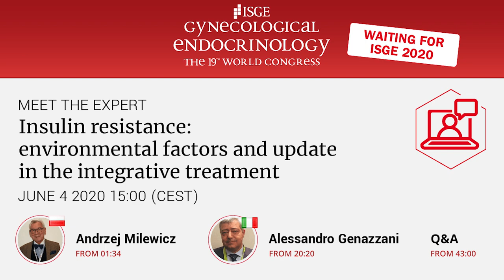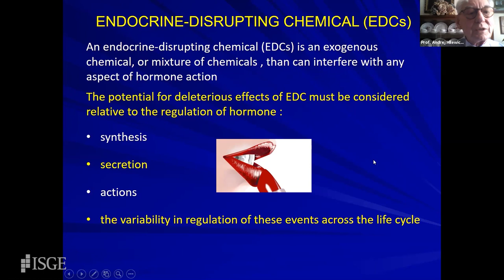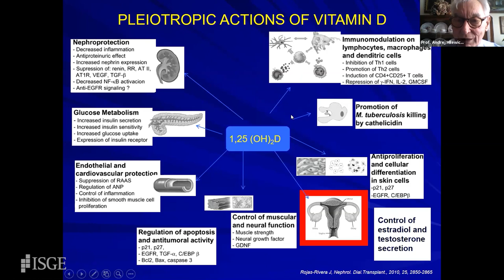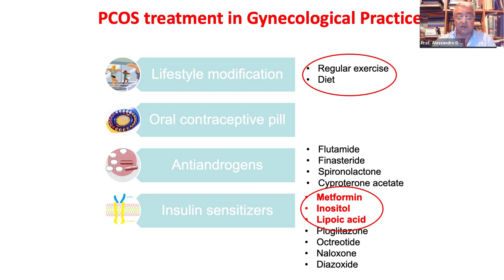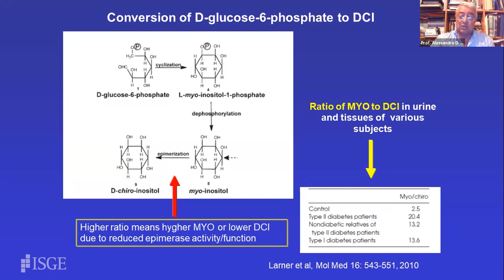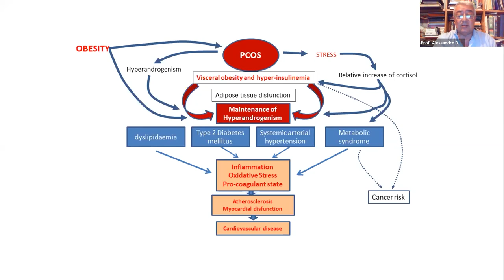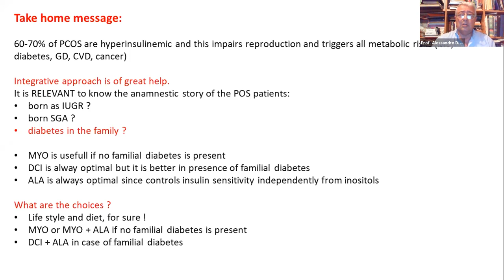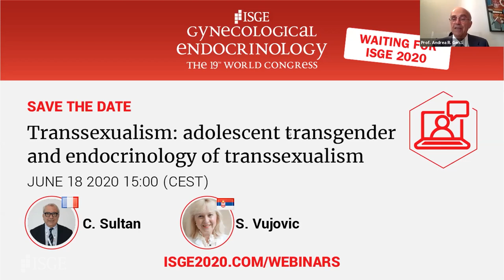Insulin resistance: environmental factors and update in the integrative treatment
Andrzej Milewicz - Environmental factors and insulin resistance
Alessandro Genazzani - Update in the  integrative treatment for insulin resistance